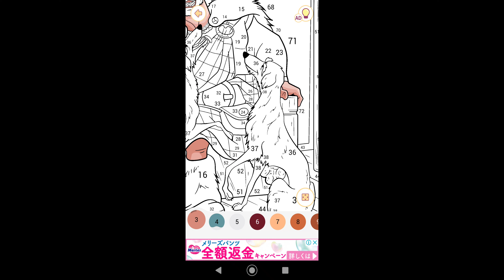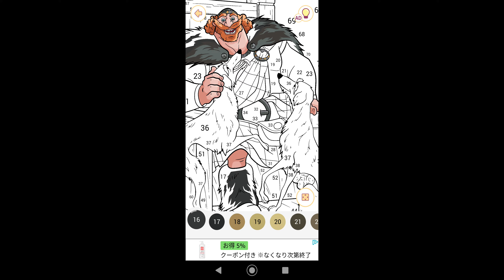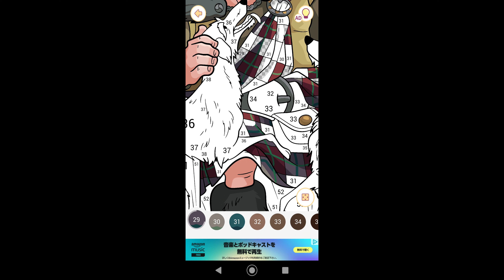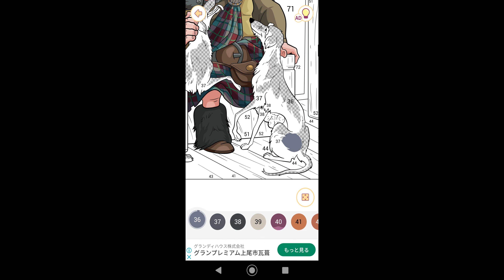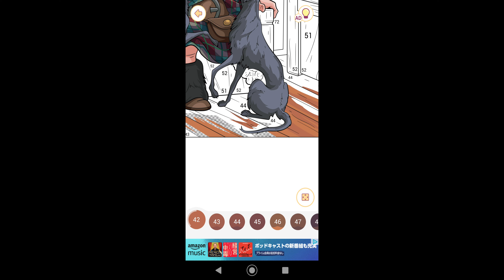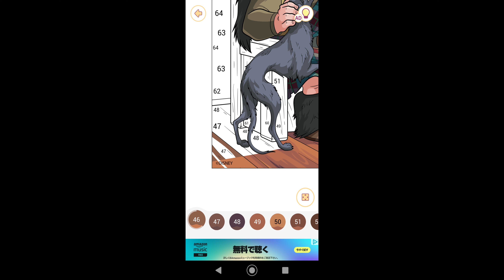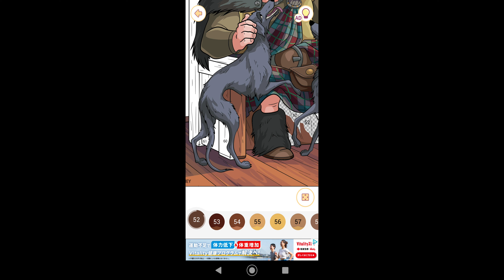【二匹の犬を可愛がるファーガス王】#836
00:00始まり（OP）
00:07塗り絵制作開始
07:10二匹の犬を可愛がるファーガス王完成
07:29お写真を保存
07:31終了（ED）

今回はメリダとおそろしの森に登場する二匹の犬を可愛がるファーガス王の塗り絵を制作致しました。

ファーガス王：メリダの父。

・ 豪快で陽気。

・ 弓を射るのが好き。

・ 自由を愛するメリダが大のお気に入り。

・ どこか子供っぽさが抜けず、頑固だが、とても家族思い。

・ メリダが幼い頃、メリダと王妃を守るために、凶暴な熊のモルデューと戦い、左足を失った。

・ 全ての熊を敵視している。

関連動画